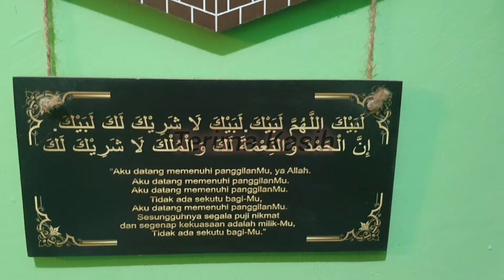HERAN DEH!!! SAKINAH DENIS PENASARAN KOK BISA KEBETULAN??? TRAILER BIDADARI SURGAMU RABU 5 JUNI